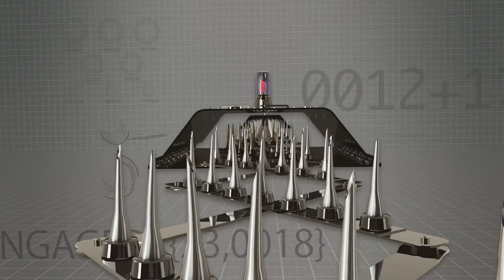Let's Play Need For Speed Hot Persuit Gameplay German #10:Neue Nagelbandstufe!!!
Need For Speed Hot Pursuit Remastered
Veröffentlichung:13. November 2020
Plattformen: PC,PlayStation 4 und Xbox One
Entwicklung:Creterion Games,Electronic Arts,Chamäleon